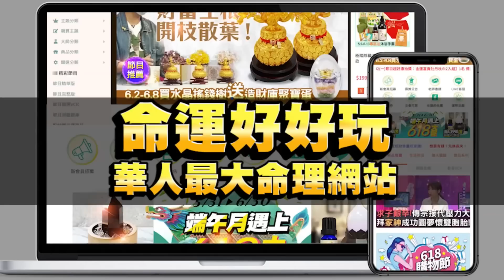【精華版】穩交有錢男友卻分手？女藝人為錢所困吐悲慘過往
女藝人葉欣眉穩交有錢男友為何卻分手？
她從胡瓜的助理主持做起經歷了什麼事情？為錢所困公開家庭悲慘過往...